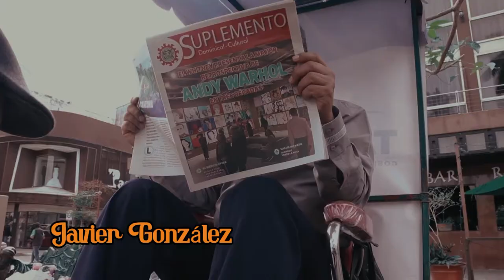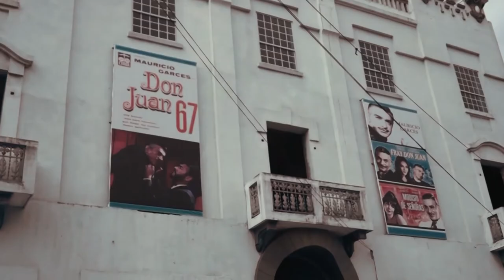El Bato, un homenaje a Mauricio Garcés | trailer oficial | Musas Films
Trailer oficial del cortometraje "El Bato, un homenaje a Mauricio Garcés"

Próximamente...

Musicalización original por: Paco Meza